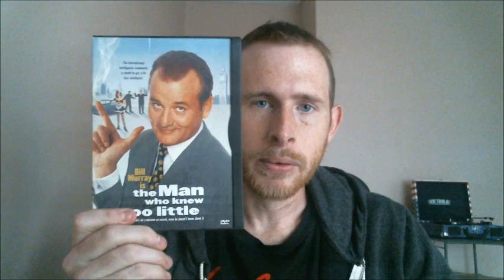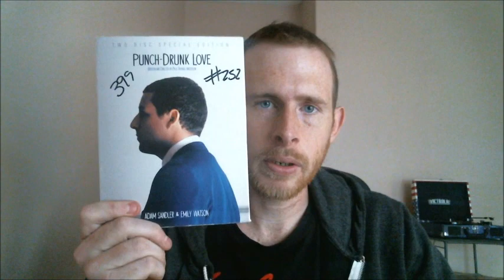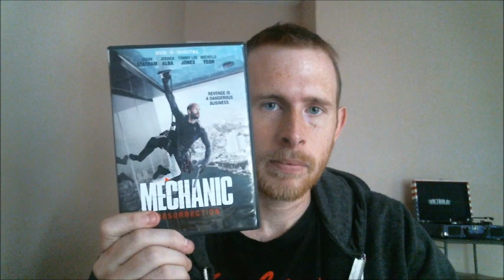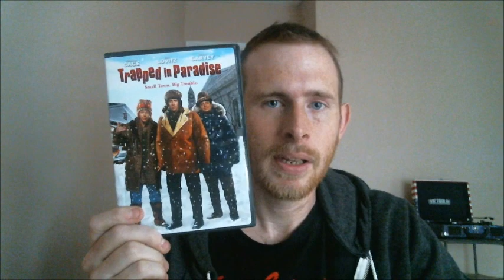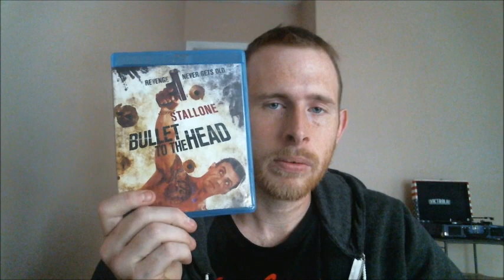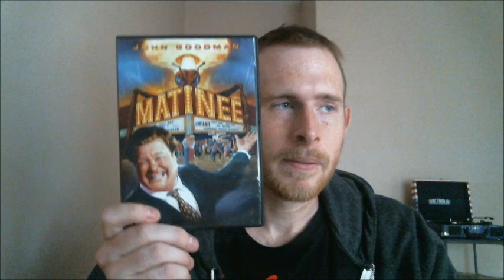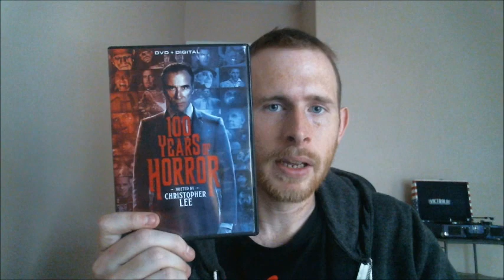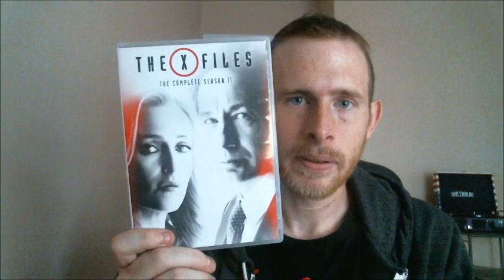DVD & Blu-ray Update! 1/20/19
Today bringing you a DVD & Blu-ray update, these are from the past month & a half...